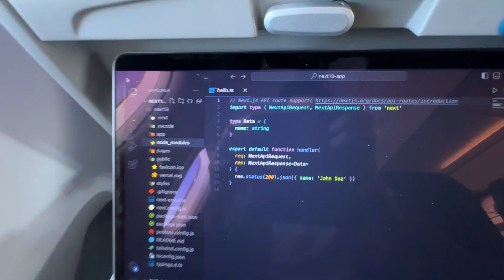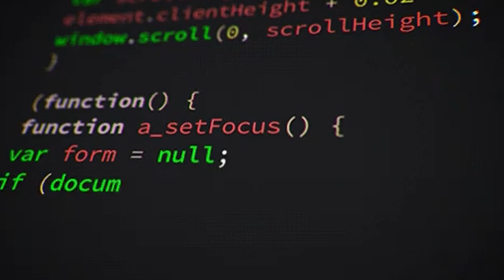Becoming a SOFTWARE ENGINEER at 32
How I became a self-taught Software Engineer and how I learned to code at 32, without a computer Science degree or bootcamp.

This was in 2021, yes it's harder now, but I'd still back myself to do it again.

Timestamps:
0:00 Intro
01:07 My background
02:17 Found coding
02:40 How I got started
04:49 Started applying
05:09 The interview